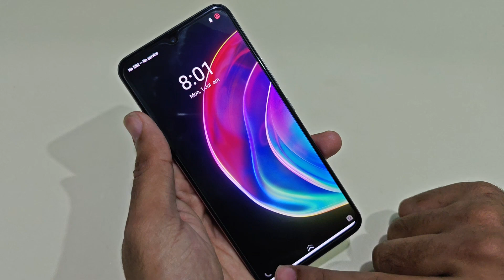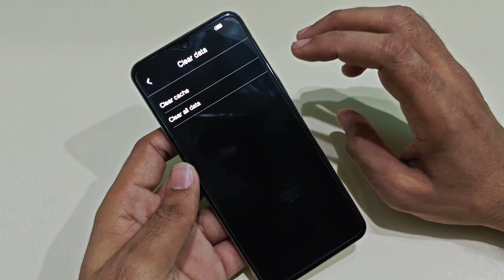Vivo Y100i Hard Reset Pincode Pattern Password Without Pc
To perform a hard reset on a Vivo Y100i, follow these steps:

1. Backup Data: Ensure you back up any important data, as a hard reset will erase all data on the device.

2. Turn Off the Device: Press and hold the power button, then select "Power Off."

3. Enter Recovery Mode:

Press and hold the Volume Up and Power buttons simultaneously.

Release both buttons when the Vivo logo appears.

4. Navigate Recovery Menu:

Use the Volume buttons to navigate through the options.

Select "Wipe Data" or "Factory Reset" using the Power button.

5. Confirm Reset: Follow the prompts to confirm the reset.

6. Reboot: Once the reset is complete, choose the option to reboot the device.

Your Vivo Y100i should now be reset to factory settings.